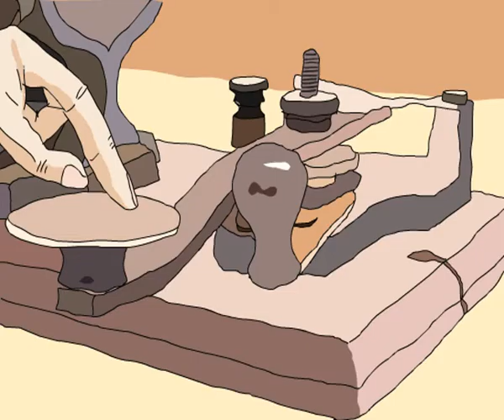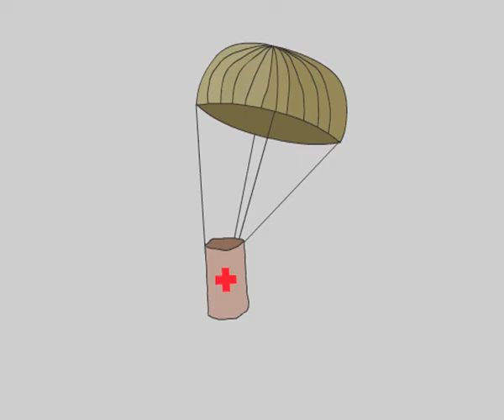P.O.W.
The ironies in war. Shown in the 10th International Animation Festival, Hiroshima 2004